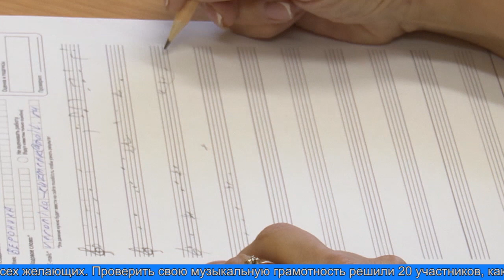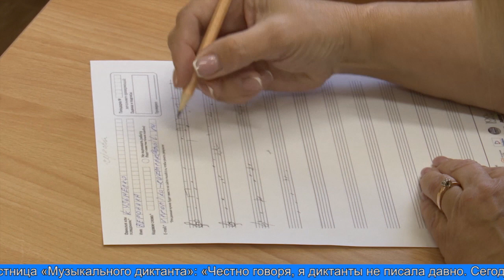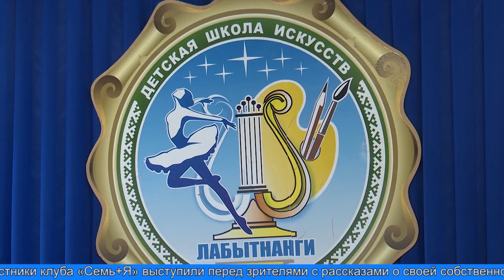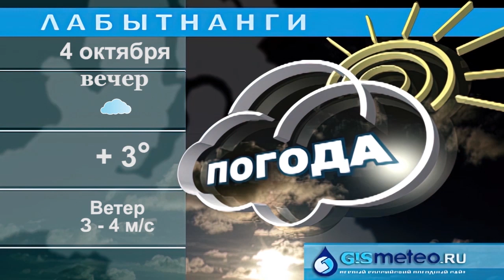«ВРЕМЯ МЕСТНОЕ» 03.10.2022 г.